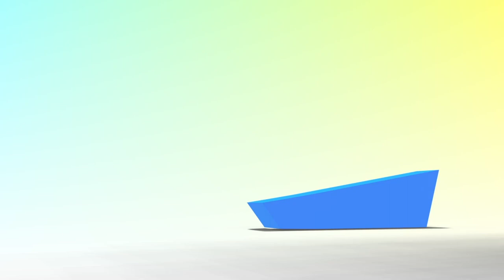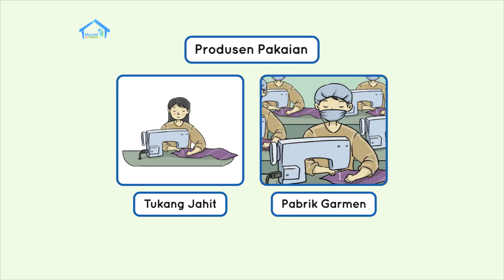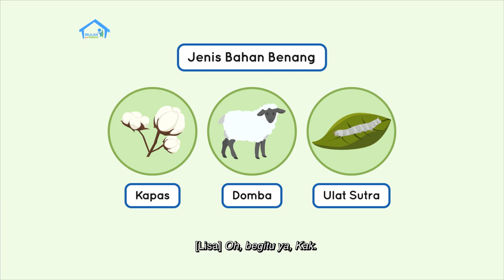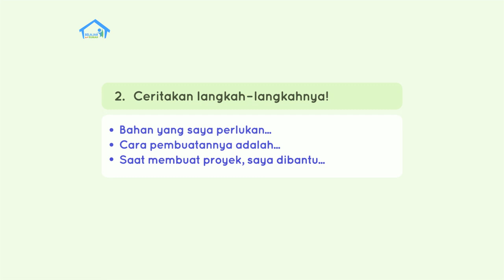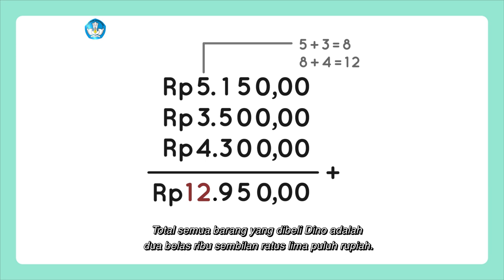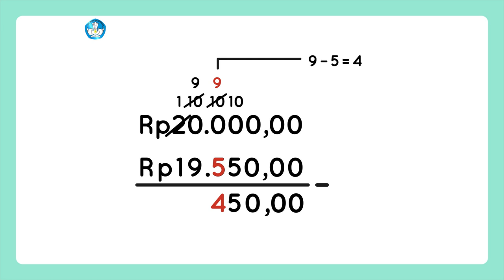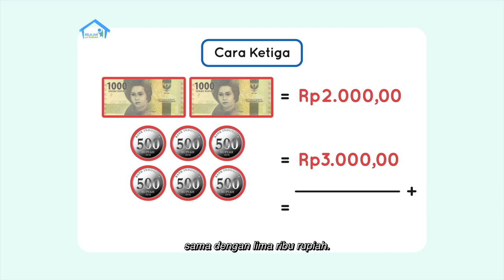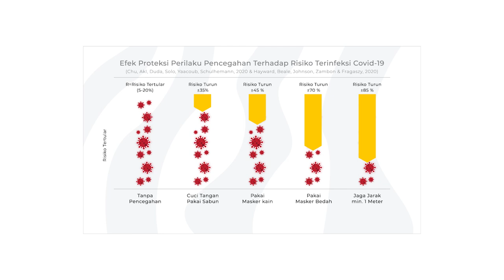BDR | SD Kelas I | Episode 67 - Pekerjaan Produsen Pakaian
Sinopsis

Pada episode kali ini, Lisa ikut pergi Ibu ke toko pakaian. Lisa akan mengajak teman-teman untuk menulis nama pekerjaan yang dilakukan produsen pakaian dan belajar melengkapi kata. Kak Nia dan Ibu kemudian mengajari Kiki bagaimana cara menukar uang  kertas dan uang koin. Minggu ini kita juga akan mengerjakan proyek membuat makanan tradisional. Ceritakan makanan apa yang kalian buat di rumah ya!